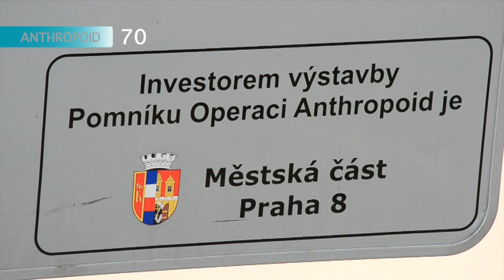Operace Anthropoid/ Atentát na Heydricha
Pozvánka na sérii akcí , pořádaných k 70tému výročí hrdinského činu skupiny Anthropoid a domácího odboje.